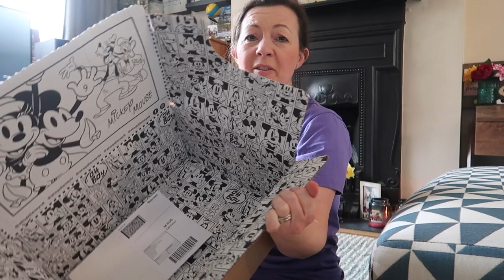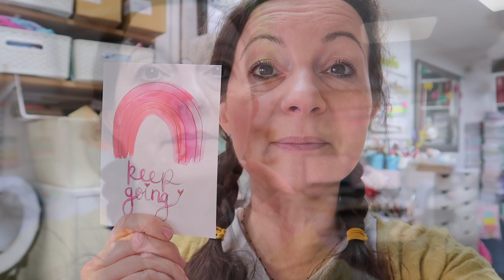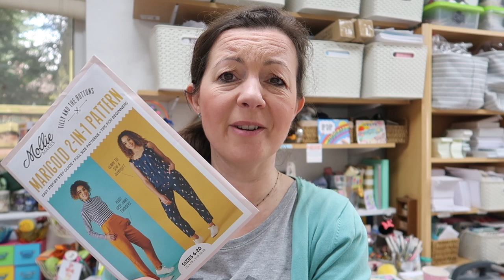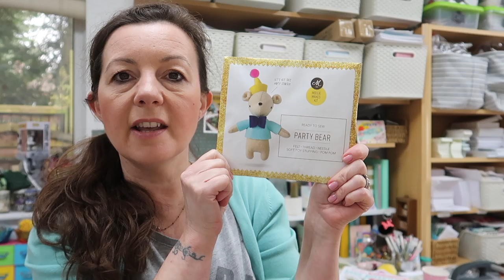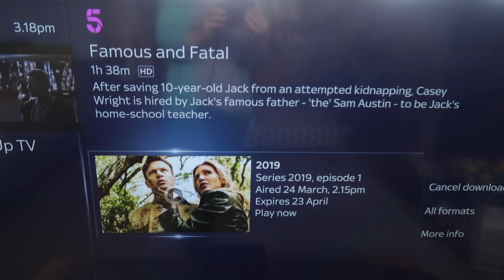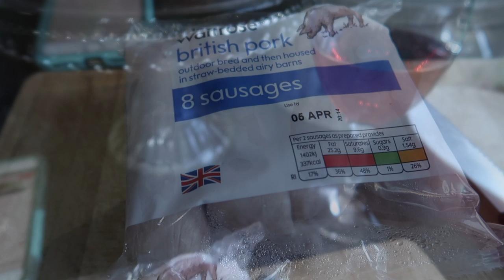WEEKEND VLOG | Deliveries | Food Shopping | Finding Stuff | Italian Sausage Soup| ad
Hi! I’m Lisa, the owner of Lollipop Box Club. I have a weekend vlog  for you today. It's all about food shopping, home deliveries and I find stuff too. Hope you enjoy. Lots of love Lisa x

**NEW**
I often get asked where I buy things from, I have now linked up the products in an Amazon store for you.

New Facebook Chat Group:
Life with Lisa

Good Times